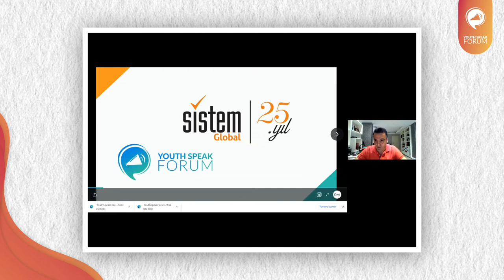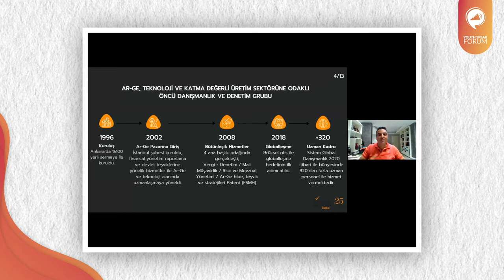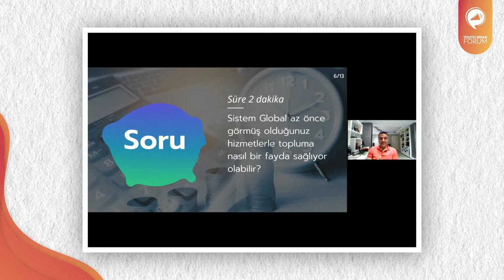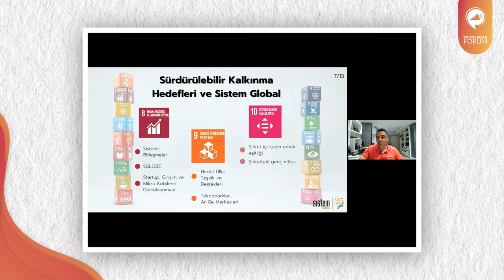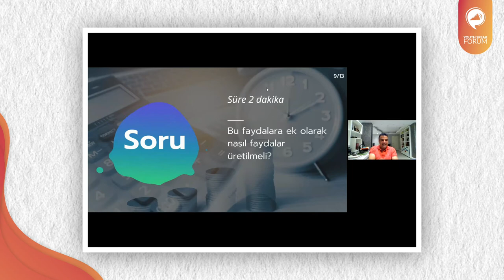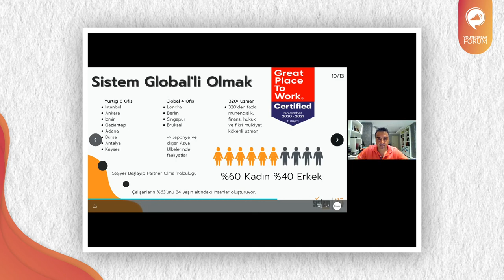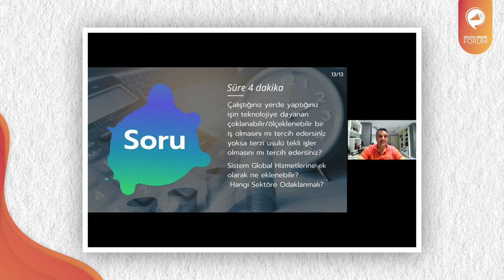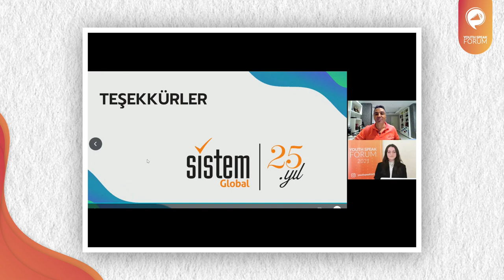Sistem Global | YouthSpeak Forum 2021 [AIESEC Türkiye]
Dünyanın Genç Liderler Yetiştiren En Büyük Öğrenci Organizasyonu
Öğrenciler ve yeni mezunlar için sosyal sorumluluk ve profesyonel staj imkanları sunan, şirketler ve sivil toplum kuruluşlarını farklı ülkelerdeki genç yetenekler ile buluşturan dünyanın en büyük öğrenci organizasyonu.